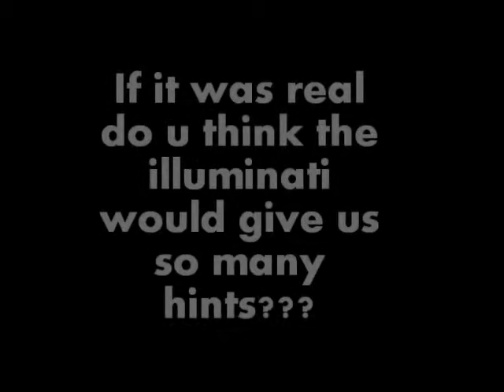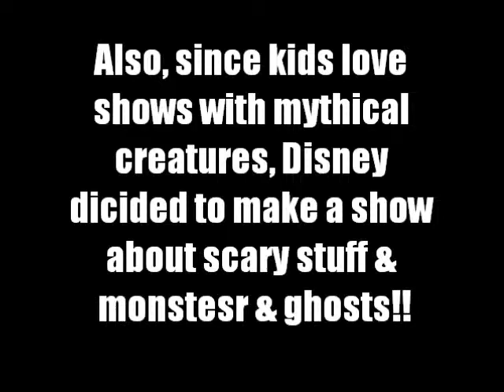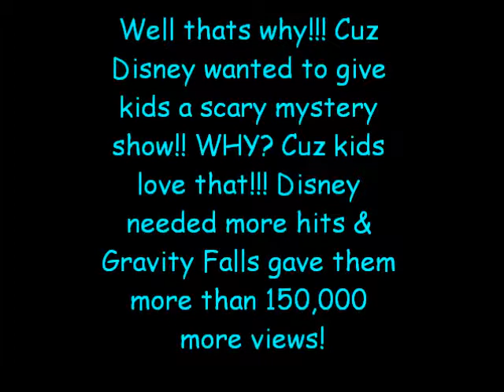Gravity Fall is NOT evil!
EVERYBODY SAYS THAT GRAVITY FALLS IS ABOUT THE DEVIL! I DONT THINK SO! SO I MADE THIS VIDEO!